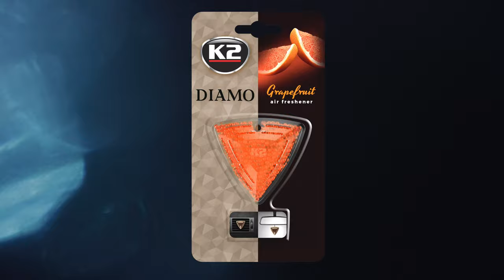K2 DIAMO - Luxury air freshener for your car!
K2 DIAMO air freshener - decorative precious stone look. For unique, prestige appearance of car interior.
Put your air freshener into ventilation grille and release majestic scent, stimulating the senses of your mind. This extraordinary fragrance is closed within very small colourful balls and covered with stylish polymer case.

Available in 6 stylish fragrances

Mucis: We Came to Party (Instrumental Version) - Basixx